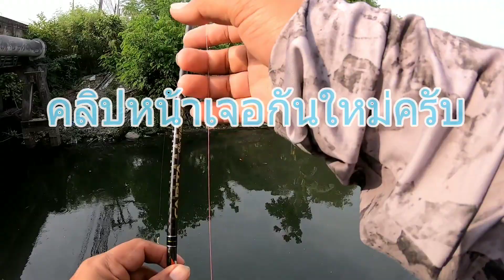ได้บ้าง หลุดบ้าง ขาดบ้าง เสน่ห์ ของ Street fishing ตกปลาช่อนคลอง